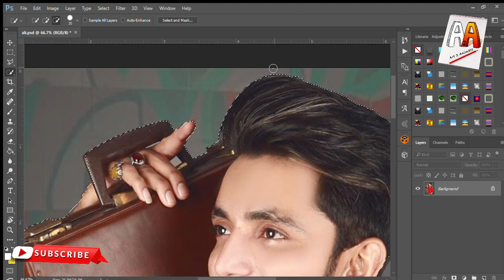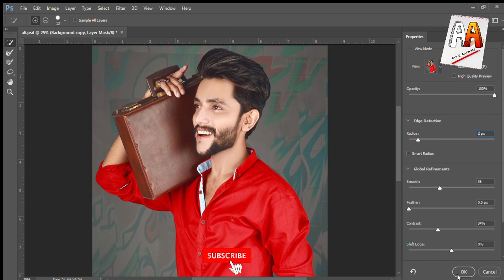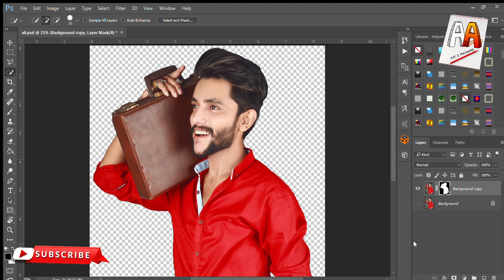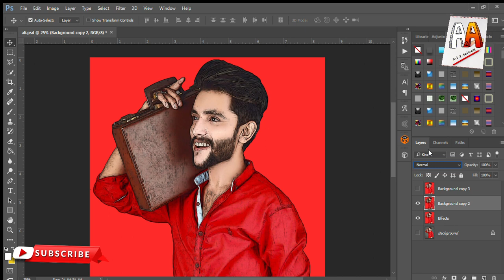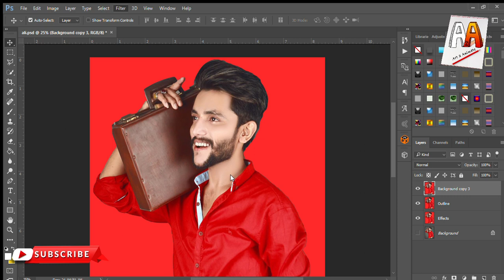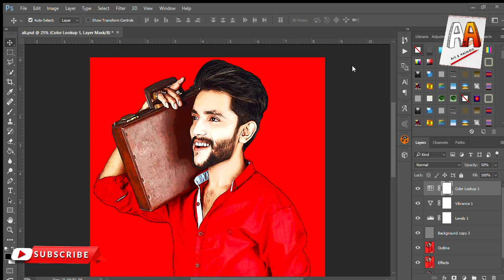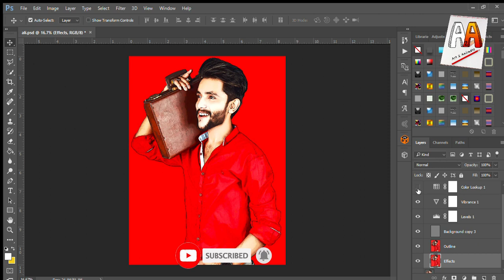Learn basic tips { Image to Cartoon } | Ali Hyderabadi TikTok Star | Art 2 Animate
In This Tutorial, You Will Learn how to Convert Image to Cartoon with the help of Adobe Photoshop (Art 2 Animate). This Is A useful Tutorial For Beginners.

Special for @Ali Hyderabadi & @Nadeem Nani Wala

This is a channel containing all kind of videos

▬▬▬▬▬▬▬▬ Music ♪♫ ▬▬▬▬▬▬▬
Track: [No Copyright ] Vans in Japan
Background  Instrumental